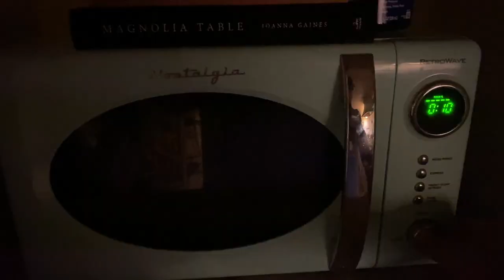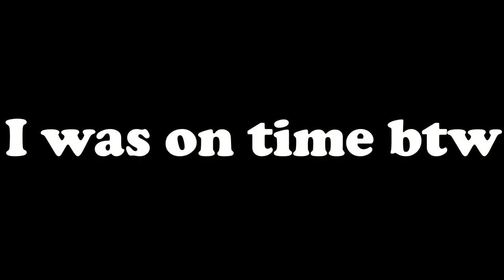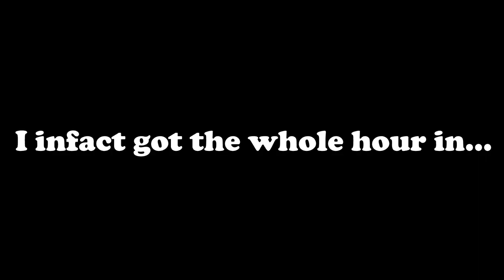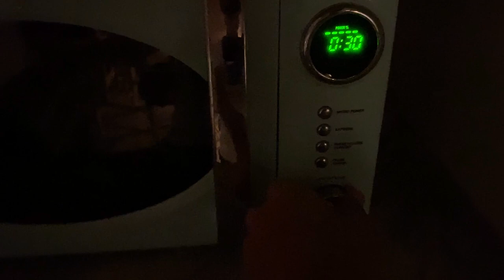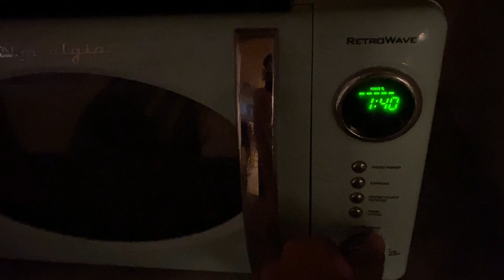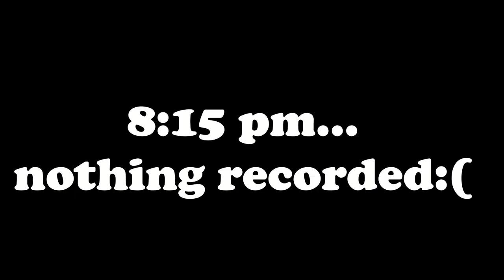Week in The Life of a High School Soccer Player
In this video it follows me through a week in my life as a high school soccer player in the off season. I’m starting this YouTube channel as an opportunity to start something I always thought was cool, but felt like there weren’t enough people doing it. I know the “Day in my Life” type videos are saturated and there are lots of good videos, but this specific “ Week in my Life” I don’t really see a lot and I’m doing a challenge on top of that(The 50 Day Challenge). I really want to become someone that people can look up to and I believe starting this series showcasing weeks of my life will be interesting and can inspire some people as well.
If you’d be generous enough here is the link to donate money to me:

About me:
Name:Noah Williams
Age:16
Height:6’0”
Weight:160
Nationality:USA
Current club: Panthers FC
Position: CB/LB/CDM